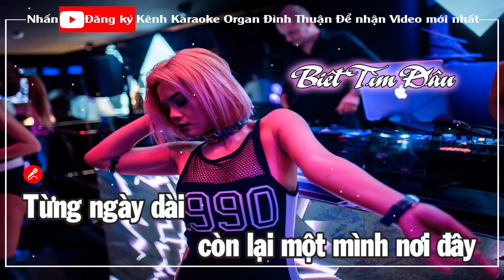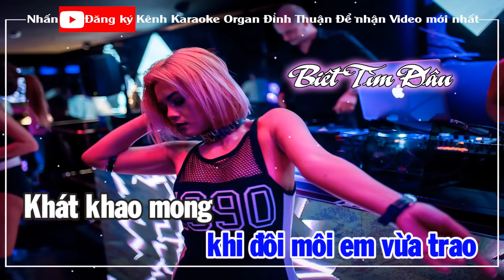Biết Tìm Đâu Karaoke Remix Tone Nam Dj Cực hay 2021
Bài hát: Biết Tìm Đâu